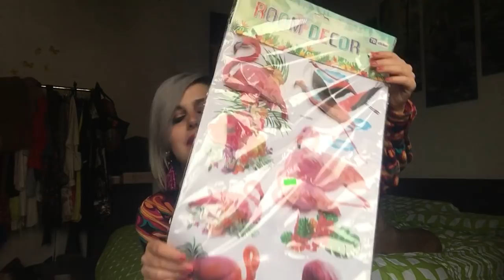Mega haul primavera 2018 ....